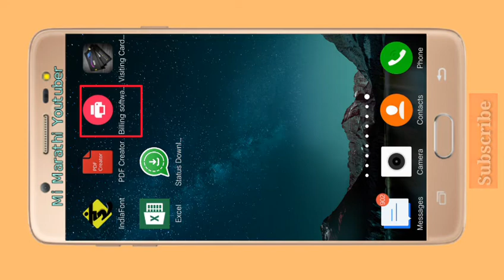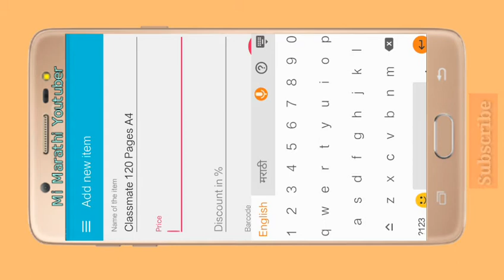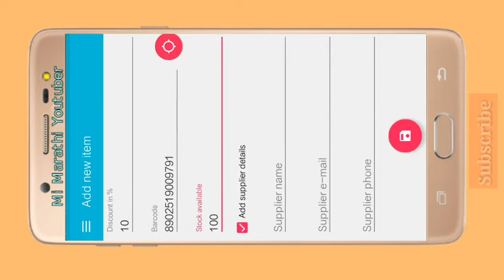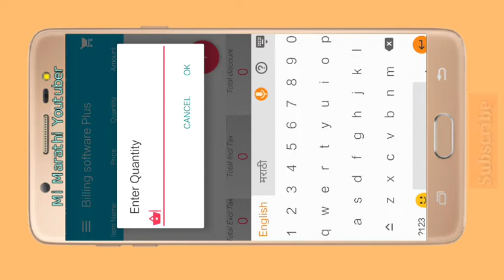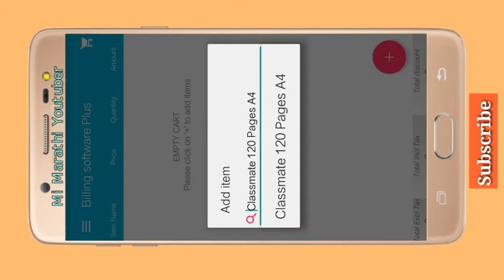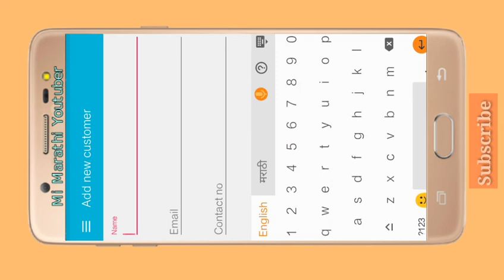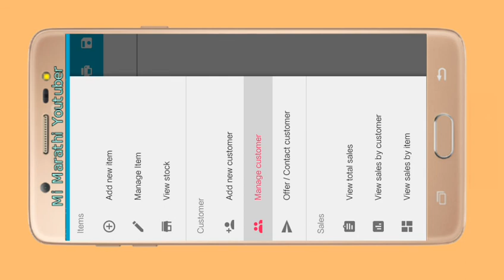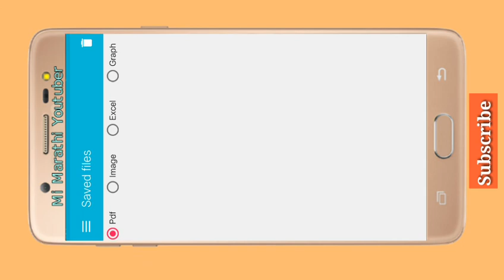बिलिंग साॅफ्टवेअर अाता मोबाइलवर ॥Billing Software applications For android Mobile ॥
बिलिंग साॅफ्टवेअर अाता मोबाइलवर ॥

Billing Software applications For android Mobile ॥